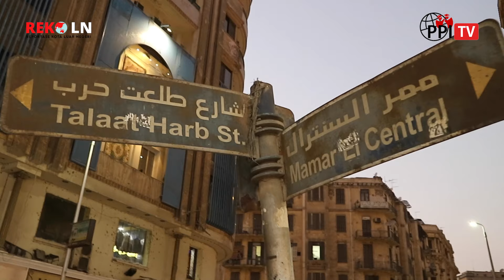MASIH DI CAIRO, TAPI BERASA DI PRANCIS? YUK NONGKRONG DI PERANCISNYA MESIR!!! - REKO LN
Halo Sobat PPI TV !!!

Siapa sih yang gak pengen ke luar negeri, apalagi Prancis kota paling romantis?

Pasti semua kepengen kan kesana...
Tenang aja, next kalo udah sukses kita jalan-jalan bareng ke prancis oke... heehee

Tapi kalian tau gak sih kalo di Mesir ada kota tua yang namanya DOWNTOWN?

Di sini tuh vibes nya eropa banget, karena arsitek yang bangun gedung-gedung tua disini itu langsung
dari prancis loh...

Ada sejarahnya nih kenapa arsiteknya di panggil langsung dari prancis, padahalkan Mesir sendiri punya arsitek yng bangun Pyramid...

Oiya dan satu lagi, disini itu ada pastry legenda yang viral banget di Mesir dan gak pernah sepi...

Pasti penasaran kan??? Langsung gasss di tonton sampai habis, no skip skip...

PPI TV,
DARI PELAJAR UNTUK PELAJAR

Executive Producer : Riadi @Riadri
Producer : Khoirul Muslim Annadry @aai.98
Mohammad Rafly Pratama @raflyherra
Reporter : Lalu Belantara M @lalubelantaramiarga
Editor : Fityan Ibadurrahman @fit_yaan
Desain Grafis : Laila @lalalailaff